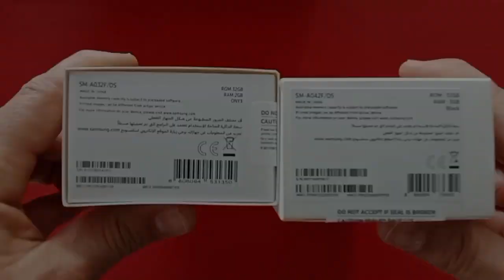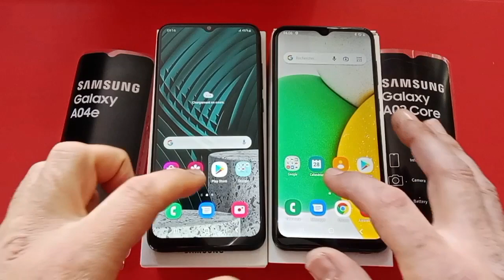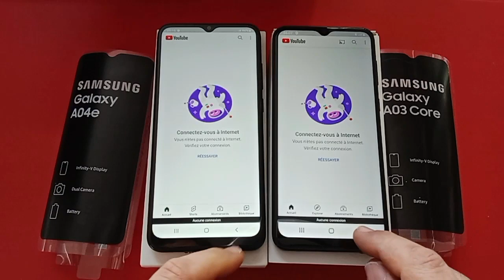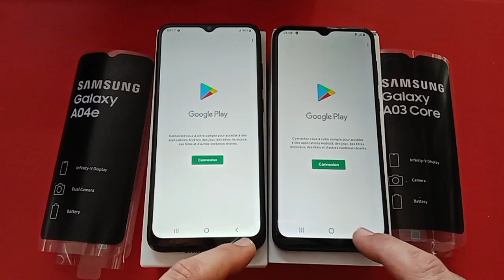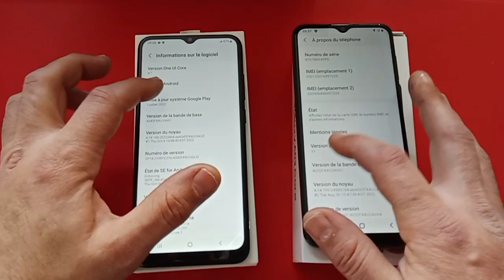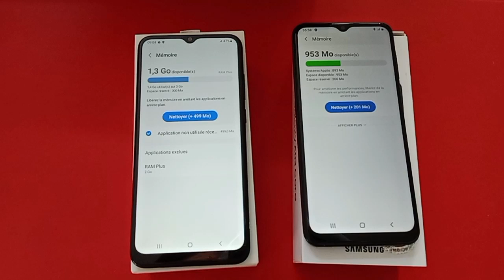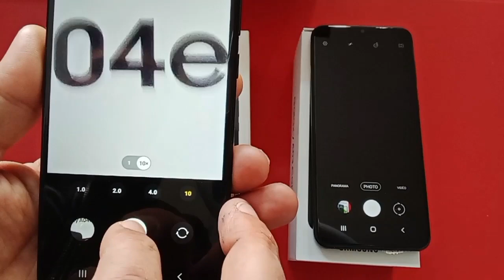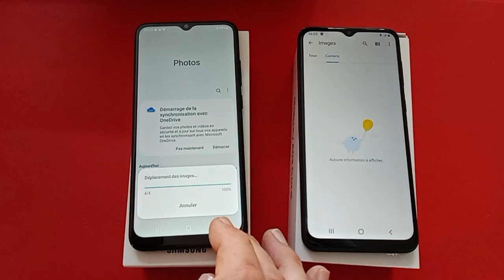Samsung Galaxy A04e vs Samsung Galaxy A03 core : speed Test